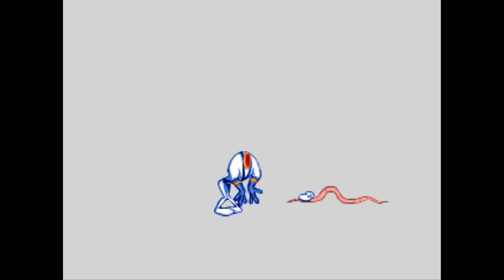[Season1] 어스웜 짐 2_DOS Ver, Earthworm Jim 2 Played by Uncle Jun's Game TV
* 액션(Action),  2D 횡스크롤 플랫포머(2D Sidescrolling Platformer), 공상과학, SF(Science Fiction), 퍼즐(Puzzle), 달리고 총 쏘고 채찍질 하기(Run and Gun and Whip), 적 물리치기(Defeat Enemies), 줍는 아이템(Pickup Items), 사이-크로로부터 왓츠-허-네임 공주를 구출하기 위해 레벨들을 통과하라(Traverse through the levels in order to save Princess What's-Her-Name from Psy-Crow), 양호한 2D 그래픽(Good 2D Graphics), 도스 버전(DOS Version), 1995년작(1995 Released), 클래식(Classic), 레트로(Retro)